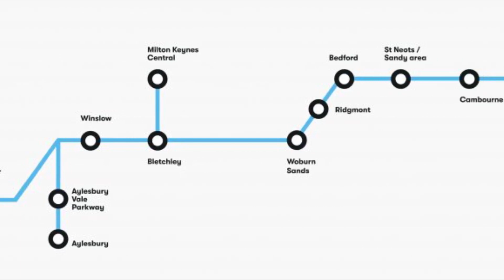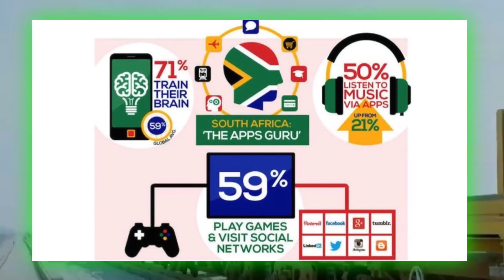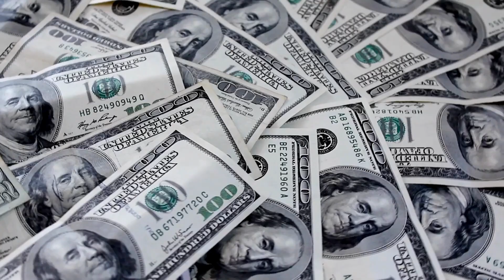The Biggest Transportation Project in Africa: $14 Billion Dollar Railway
The Biggest Transportation Project in Africa: The $14 Billion Dollar Railway is a video that takes you on a journey through one of the most ambitious transportation projects in the world. With a budget of $14 billion, the African railway promises to revolutionize the way we travel across the continent. The video explores the key features and benefits of this massive project and showcases its potential to transform African economies. From the cutting-edge technology used to build the railway to its environmental impact, the video covers all aspects of the project. The Biggest Transportation Project in Africa: The $14 Billion Dollar Railway is a must-watch for anyone interested in African development and the future of transportation in the region. Get ready to experience the most exciting transportation project in Africa and discover what the future holds for African travel.

0:00 Introduction
0:26 Project
1:17 Total Cost
1:40 Difficulties
3:30 Conclusion